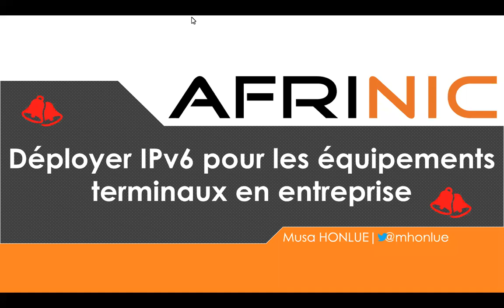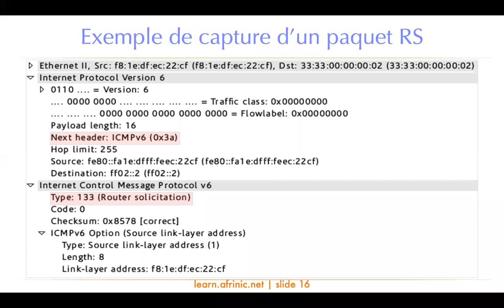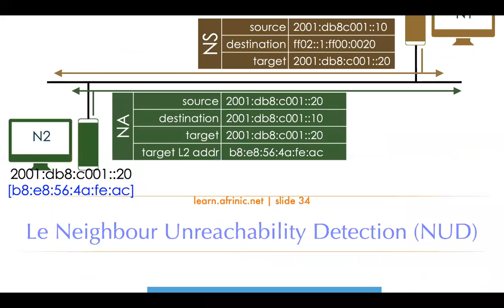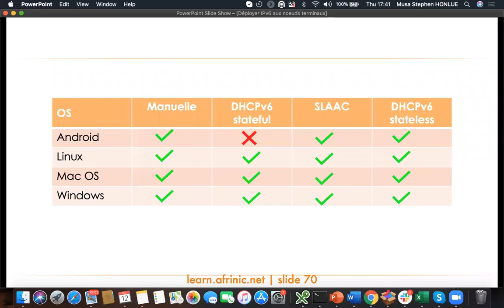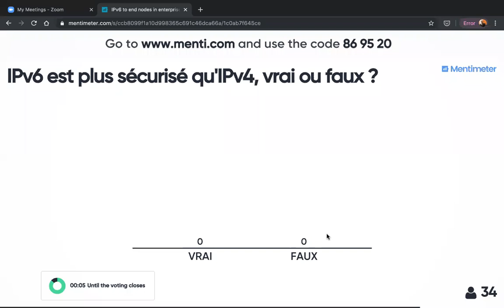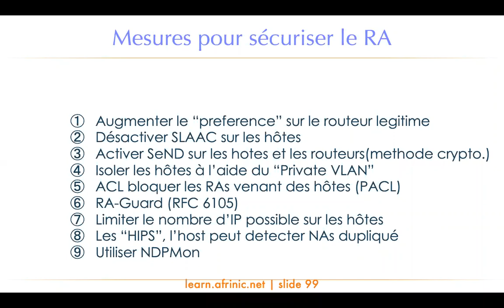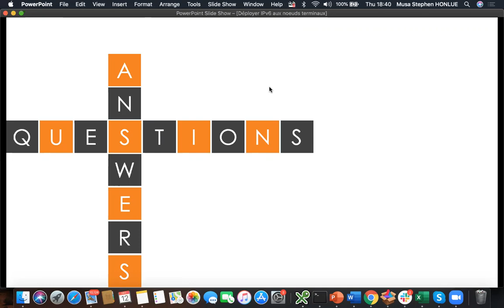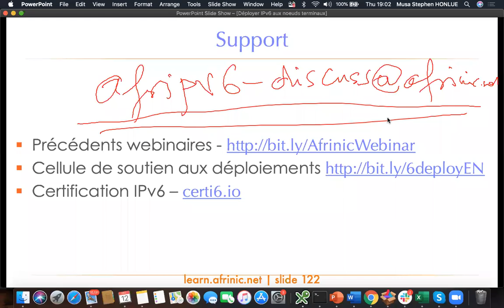Déployer IPv6 pour les équipements terminaux en entreprise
Que faut-il prendre en considération pour connecter sur Internet via IPv6 nos terminaux (pc, tablettes, smartphones) employés dans le réseau d' entreprise ?